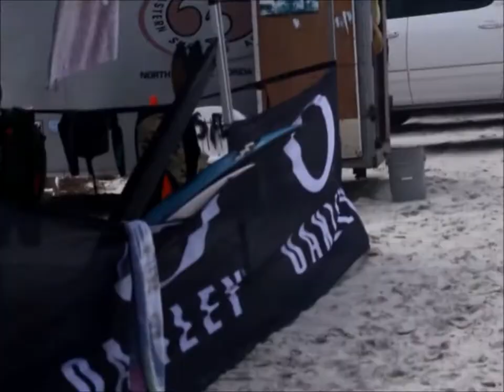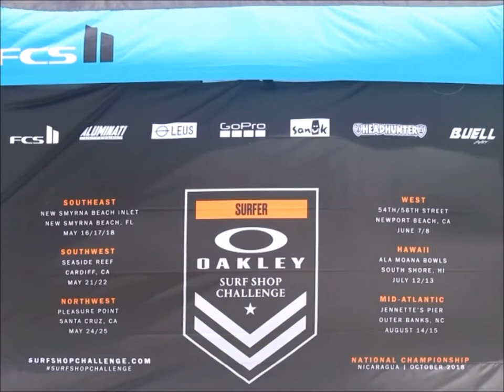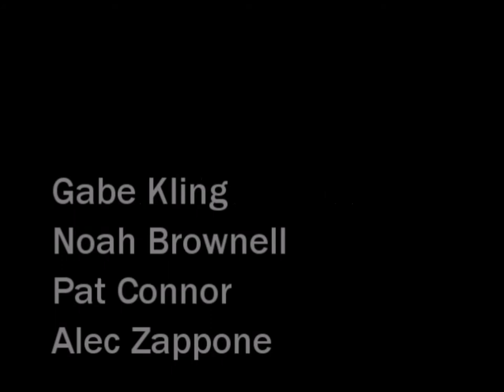Surf Station Media x DSP: "The2018OakleySurfShopChallenge"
DirtySouthProductions went down with our team we sent to the NSB Inlet to try and take the title at this years Oakley Surf Shop Challenge.
Here's a recap of the day with the SS crew!

Team:
Gabe Kling
Noah Brownell
Pat Connor
Alec Zappone